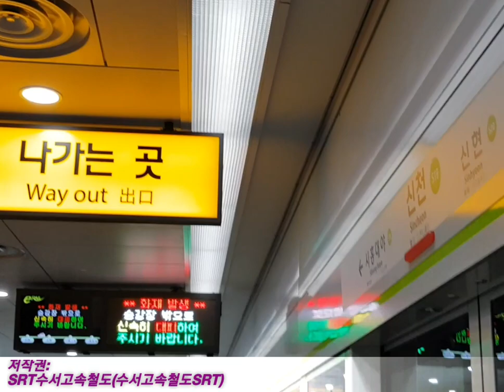서해선 신천역 화재경보 대피안내방송 (HD)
이날은 제13호 태풍 링링이 한반도를 관통한 날이기도 하며
무슨이유 때문인지 모르겠지만 실제상황 처럼 작동해서
모든 승객들이 당황 했었습니다. 나중에는 오작동으로
확인되었습니다.